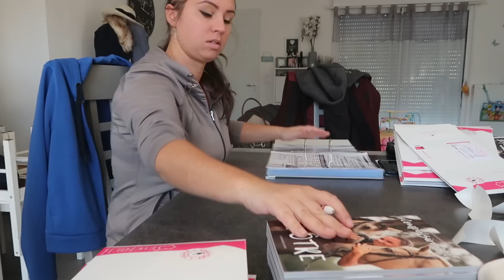UNE MATINEE DANS MA PEAU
♡ P R E S E N T A T I O N :
Coucou, moi c'est Cassandre, Cavalière et Youtubeuse équestre passionnée. Avec toute ma compagnie, Nomade, Haribo, Hey Boy, Jean, Lana, Cambouis et Lilou; Je vous partage à travers mes vidéos mon expérience de cavalière, mon parcours et mes connaissances. Rejoint la Compulsif Familly ♡

♡ Quelques codes promos :
- 10% (hors Kentucky, soldes, promotions et offres en cours réalisées par la Sellerie) sur OHLALA le code "REVECOMPULSIF"
avec le code "REVE5"
avec le code "CASSANDRE2019"
avec le code "REVECOMPULSIF5"
avec le code "Nomade"
avec le code "REVECOMPULSIF"
UNIQHORSE - 10% sur les boites avec le code "REVE10" et - 15% sur les textils avec le code "REVECOMPULSIF15 "
MA PONEY BOX - 10% sur la boutique en ligne hors box et carte cadeaux avec le code "revecompulsif" OU Un cadeau surprise offert en plus de votre box test sans abonnement grâce au code "MERCI-revecompulsif"
PANGARA -10% chez avec le code "REVE10"
RHINOSHIELD une réduction chez avec le code "REVECOMPULSIF"
COLLECTION EQUINE -10% chez avec le code "Rêve10"